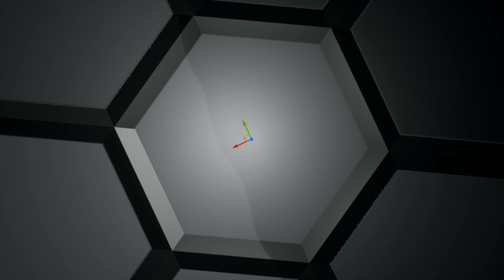DM Jumper B3 demo (UT4 map) 4K